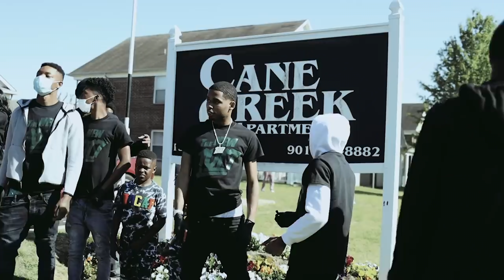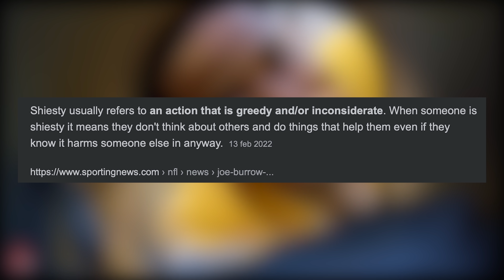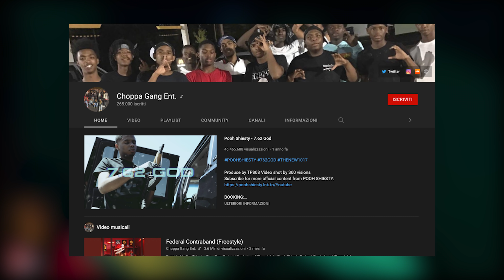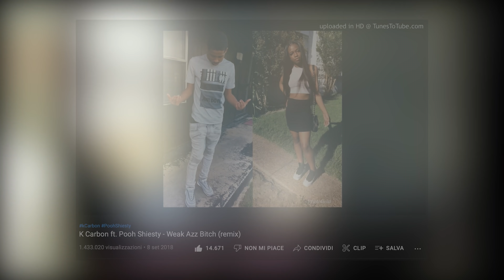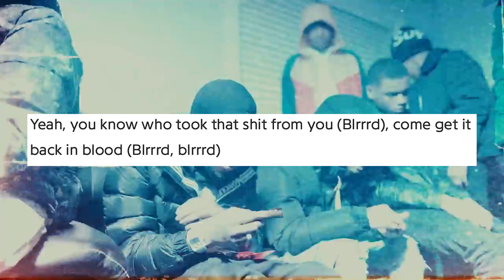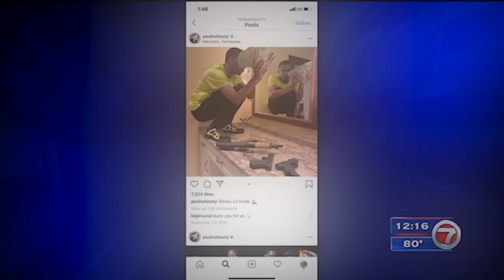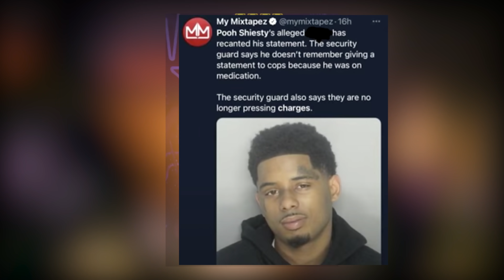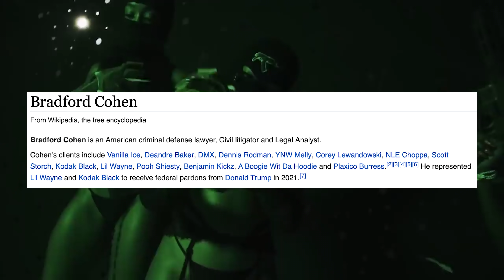Pooh Shiesty e la “gang war” di Memphis: vita criminale e beef in zona prima del carcere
Oggi video come quelli vecchi, dopo un bel po' di tempo. Oggi ci spostiamo a memphis per fare un giro nell'hop di poohshiesty, rapper firmato alla 1017 di Gucci Mane, etichetta in cui è riuscito ad entrare portando il suo unico blrrd e le sue liriche crude ed incazzatissime. Si dice che Gucci Mane abbia visto un po' del se stesso quando era piccolo in Shiesty.

A causa di diversi problemi però recentemente è stato costretto alla detenzione, in seguito ad una sparatoria in cui è stato riconosciuto dalle videocamere di sorvegliana (o meglio, in cui ha dovuto confessare di essere lui, essendo che per tutto il tempo indossava un cagoule, una shiesty mask, che non ha permesso alle forze dell'ordine di identificarlo.

- Twitch (Live Lunedì e Giovedì h. 21:00)

-canzoni sottofondo-
- Pooh Shiesty - Day One
- Pooh Shiesty - See Red
- Pooh Shiesty - Back in blood (ft. Lil Durk)
- Pooh Shiesty - 7.62 God